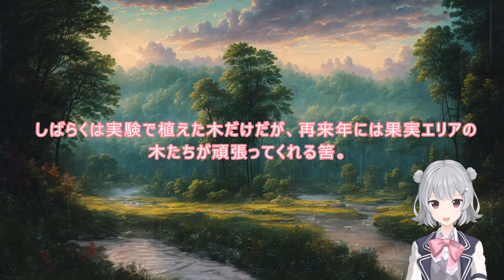028 029 WEB版【朗読】異世界のんびり農家 28 ハイエルフ 29 エルフに対する認識春 【スローライフのはずが！ WEB原作よりおたのしみください。】